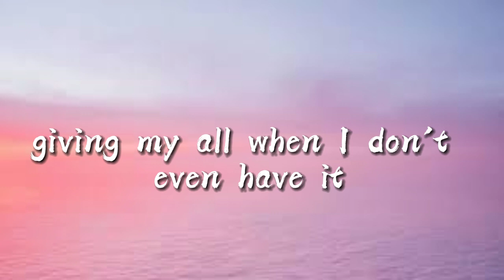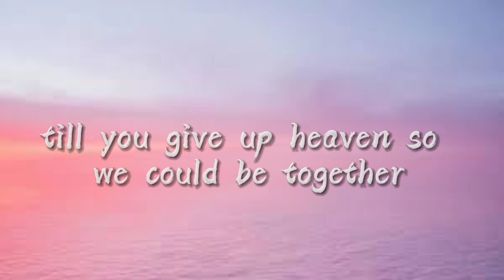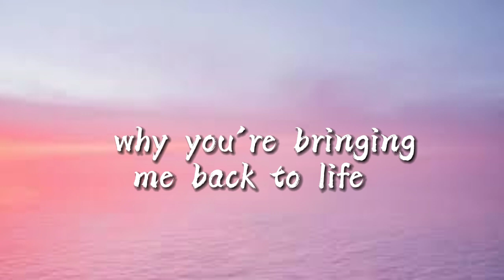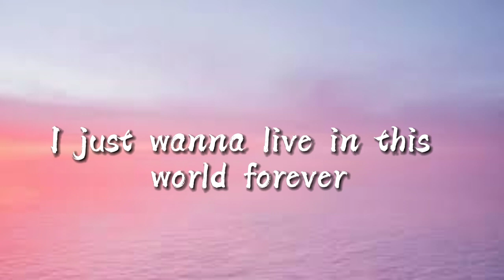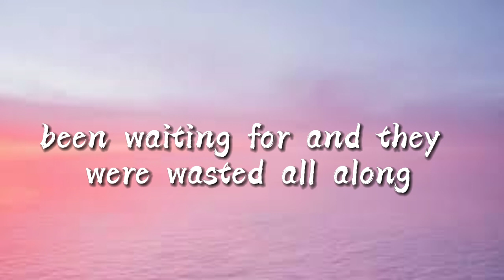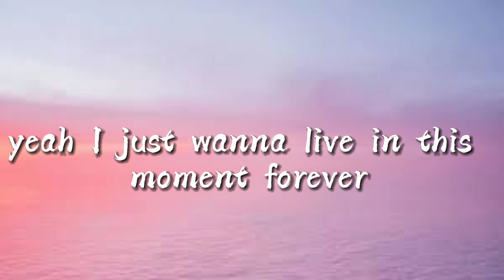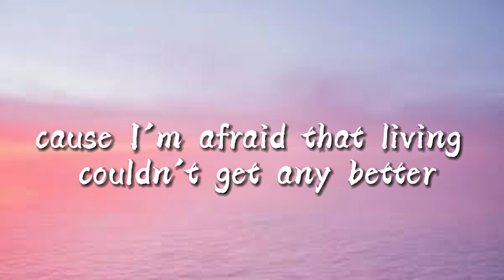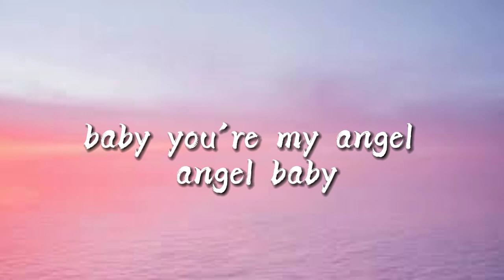Troye Sivan - Angel Baby (lyrics)